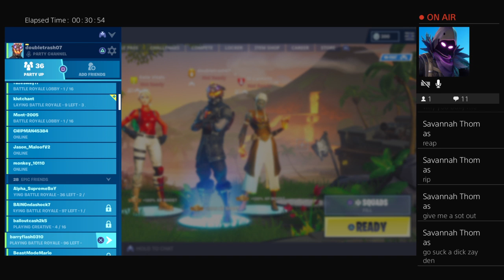Playing with this idiot